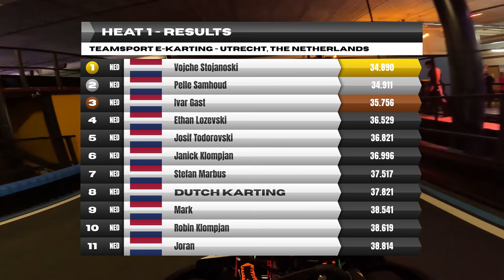Chaos op de kartbaan 🟡🔴| TeamSport E-karting Utrecht | Heat 1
In deze video rij ik voor het eerst bij Teamsport E-karting in Utrecht. In deze heat werd er aan het begin een remtest gehouden en een test met de signialeringssysteem om te kijken of de rijders de signalen begrepen. Helaas maakte ik daar een fout door bij de test met de rode vlag situatie plotseling te remmen waardoor een rijder tegen mij aan knalde. Verder gebeurde er genoeg tijdens deze heat.

00:00 Special thanks to my sponsors
00:10 Intro
00:44 Pitlane
03:34 Brake check
04:10 Entering kart track
04:37 YELLOW FLAG | Safety system test
04:49 GREEN FLAG
05:07 RED FLAG | Safety system test
05:30 GREEN FLAG | Heat 1
08:31 RED FLAG
09:06 GREEN FLAG
10:29 YELLOW FLAG | Kart spun out
11:05 GREEN FLAG
11:59 YELLOW FLAG
12:17 GREEN FLAG
12:50 Chaos at kart track
13:16 Fastest LAP 37,821 seconds
13:55 Heat 1
15:11 YELLOW FLAG | End of Heat 1
16:11 CHECKERED FLAG | End of Heat 1
16:28 Results Heat 1
16:47 Entering Pitlane
17:42 Small talk after the heat